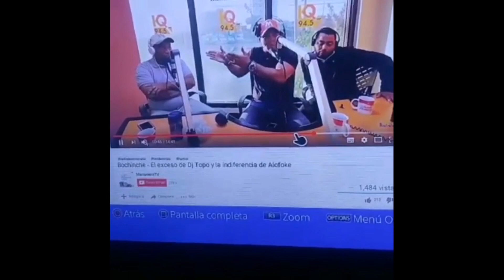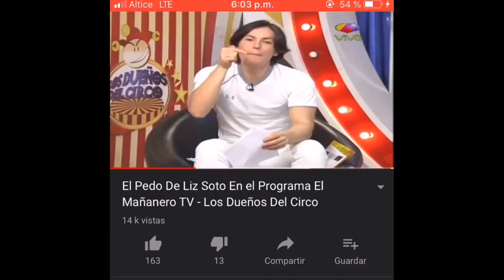Dj topo se tira un peo en alofoke radio y el boli y el naguero acaban con DJ TOPO y Santiago matia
DJ TOPO point se tira un pero en alofoke radio show.
En mañanero se comen vivo a dj topo point por un peo.
Los dueño del circos se comen a manolo ozuna por un peo.
El boli y el naguero acaban con DJ TOPO point.
Bolívar Valera acaba con DJ TOPO point por un peo.
DJ topo debe ser sancionado por tirarce un peo en alofoke radio